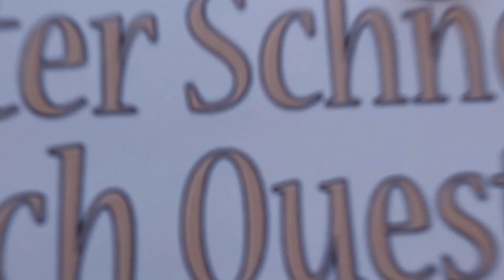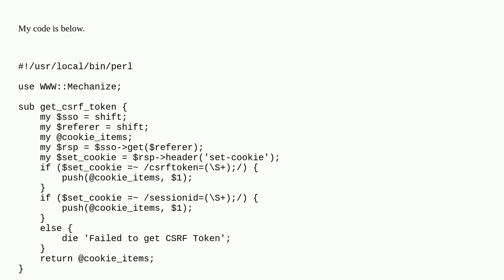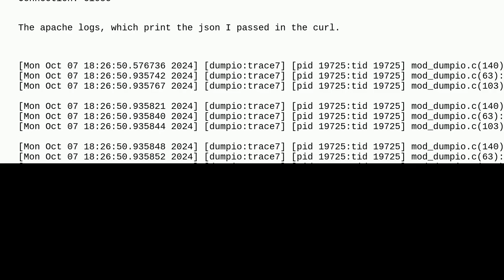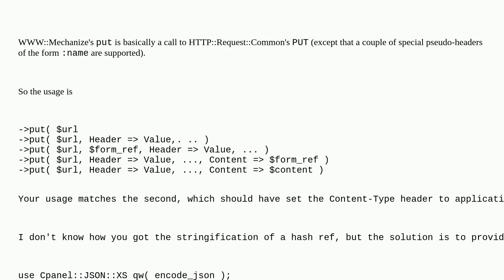How to pass JSON using WWW::Mechanize in perl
A special thanks goes out to the community

  mechanize json perl apache